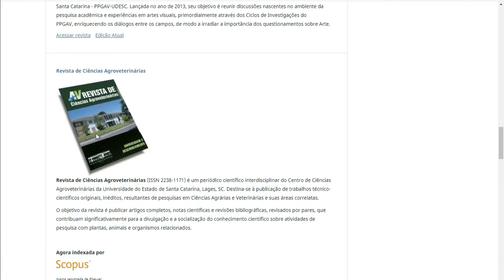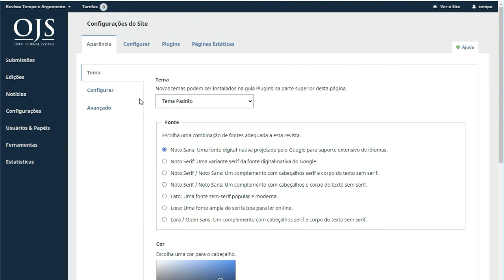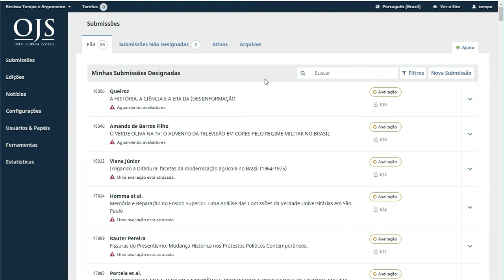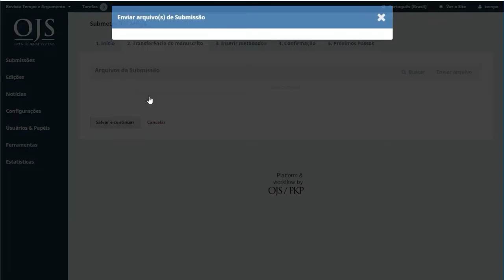Tutorial OJS 3.2 - Configuração de idioma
Tutorial para auxiliar as equipes editoriais dos periódicos Udesc nos testes da migração do OJS da versão 2 para a 3.2.